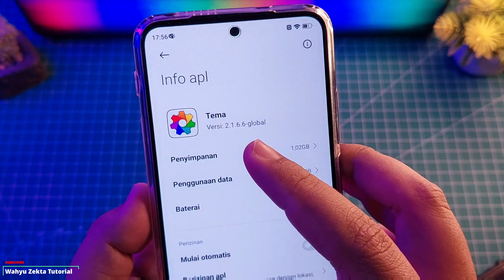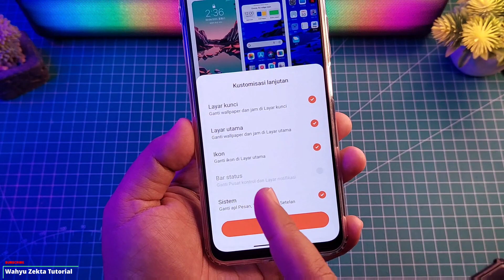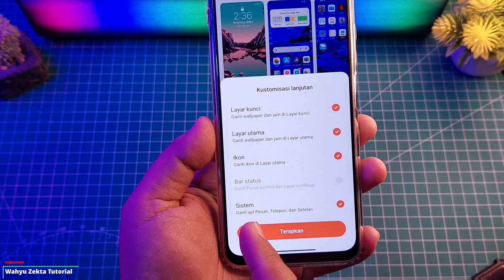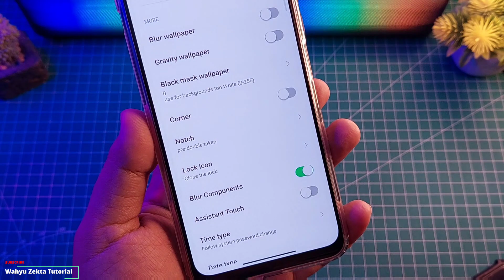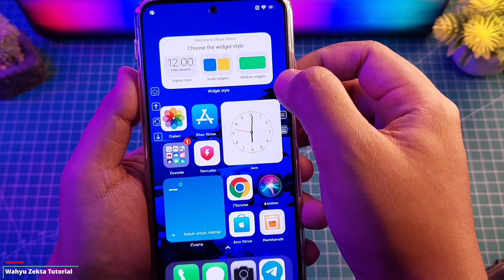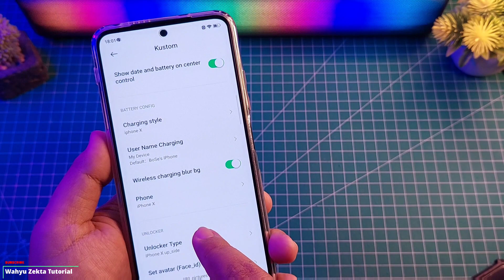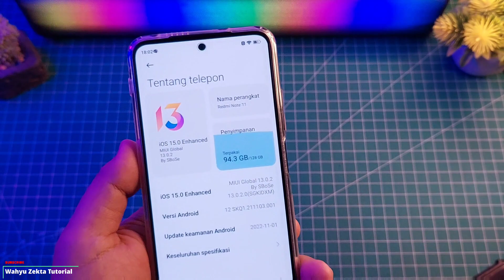TEMA KEREN Nih!! Yang suka Jenis Iphone Merapat! Download Sebelum Hilang dan Berbayar!!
Video kali ini saya share rekomendasi tema iphone paling keren Selengkapnya Yuk Langsung Ke Videonya..

TUTORIAL UNLOCK GPU SETTING TERBARU :
Cara fix tidak bisa aktifkan Debuging usb kemanan :

Produk yang pernah saya pake :
OFFICIAL GRUP WAHYU ZEKTA OFFICIAL